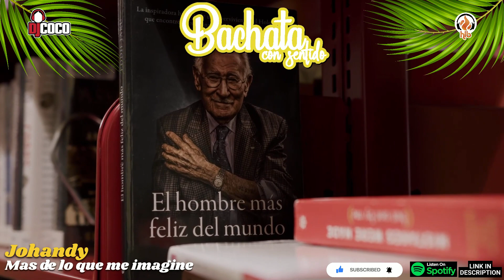JOHANDY - MAS DE LO QUE ME IMAGINE - 2024 BACHATA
BACHATA CON SENTIDO

ARTIST: JOHANDY
TITLE: MAS DE LO QUE ME IMAGINE
YEAR: 2024

Bachata, Bachata Pop, Bachata Sensual, Bachata Dominicana, Bachata Remix

Lo ultimo de la Bachata de Enero 2024, semanal.